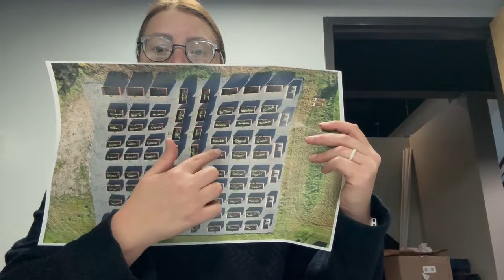First planting of HUGE raised bed garden!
Follow The Father's House on YouTube and Instagram!